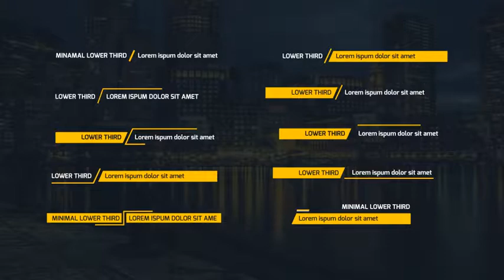20 Minimal Lower Thirds (After Effects template)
Description

Easy to change text and color